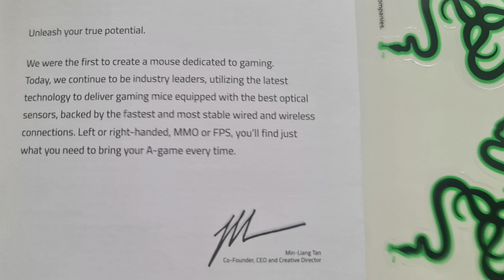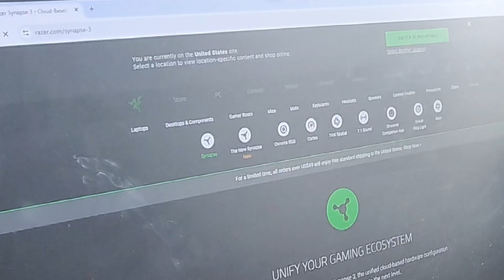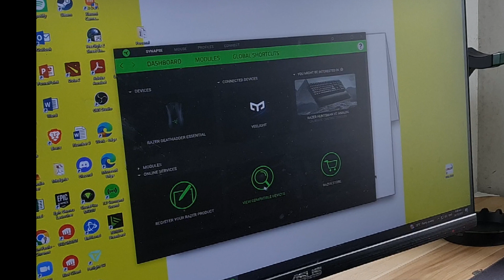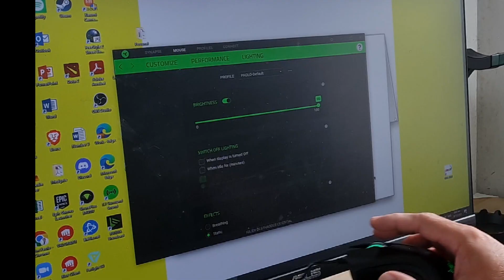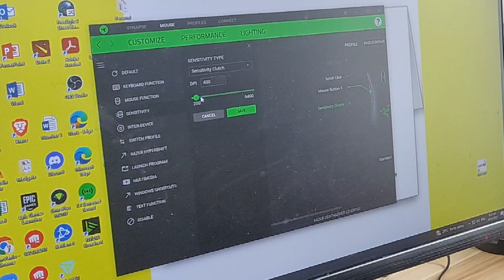Dapat Tama ang DPI Settings sa Razer Gaming Mouse | Deathadder Essential |REVIEW | TUTORIAL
As a continuation of my previous video, here's another Razer video gaming product which is essential for your computers.

As a member, you can enjoy the following perks:
- Loyalty badge
- Emoji

To join, click the JOIN button on the view page for each video of this channel or go to this link:

NOTE: As a policy, this channel is not sharing sales/marketing link to avoid ethical issues.

Thanks,
Jun Tariman